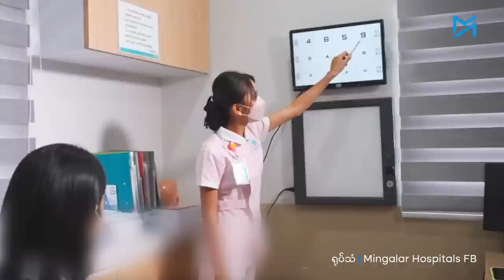မန္တလေးတွင် စစ်ကောင်စီကြောင့် ပိတ်ရသည့် နာမည်ကြီး ပုဂ္ဂလိကဆေးရုံ၊ ဆေးခန်း ဆယ်ဂဏန်းခန့်ရှိလာ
အာဏာဖီဆန်ရေးလှုပ်ရှားမှု (CDM) တွင် ပါဝင်သည့် ဆရာဝန်များကို အလုပ်ခန့်ထားသည်ဟု စွပ်စွဲကာ မဟာအောင်မြေမြို့နယ်၊ ၅၈ လမ်း (၄၂ နှင့် ၄၃ လမ်းကြား) ရှိ မင်္ဂလာဆေးရုံကို ဩဂုတ်၂၅ မှစ၍ ယာယီပိတ်ထားရန် စစ်ကောင်စီက ဩဂုတ် ၁၈ ရက်စွဲဖြင့် ညွှန်ကြားထားသည်။

ဆေးရုံများသာမက ဆေးခန်းများကိုလည်း ပစ်မှတ်ထားခဲ့သောကြောင့် ပိတ်လိုက်ရသည့် ပုဂ္ဂလိကဆေးရုံ၊ ဆေးခန်း ၁၅ ခုထက်မနည်းရှိကြောင်း မန္တလေးမှ CDM ဆရာဝန် ဒေါက်တာစိုးသူရဇော်က ပြောသည်။

စစ်တပ်က အာဏာသိမ်းပြီးနောက် ကျန်းမာရေးဝန်ထမ်းအများစု CDM တွင် ပါဝင်ခဲ့ကြသည်။ မန္တလေးမြို့မှ ကျန်းမာရေးဝန်ထမ်း ၈၀ ရာခိုင်နှုန်းအထိ CDM တွင် ပါဝင်ခဲ့ရာ စစ်ကောင်စီကလည်း အကြီးအကျယ် နှိပ်ကွပ်နေသည်။